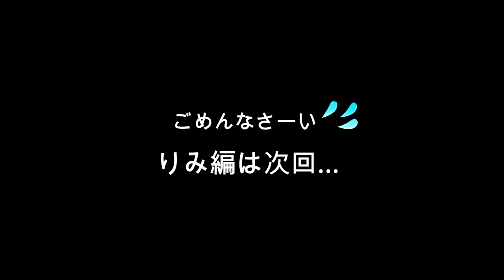姉妹でプレゼント交換♪しようとしたら妹怒る…。(妹→姉編)